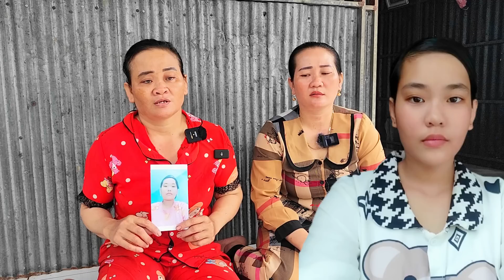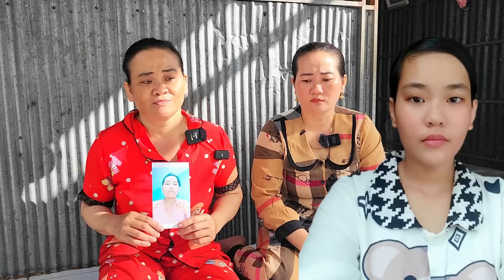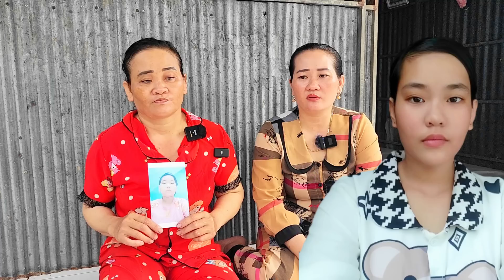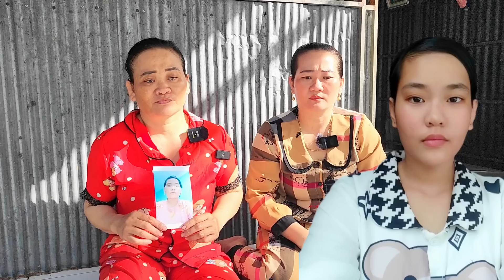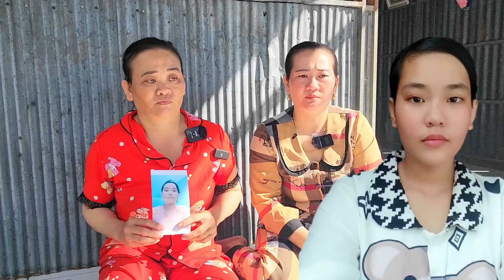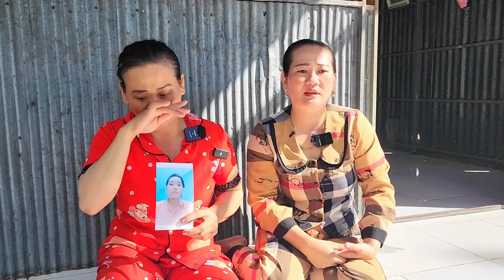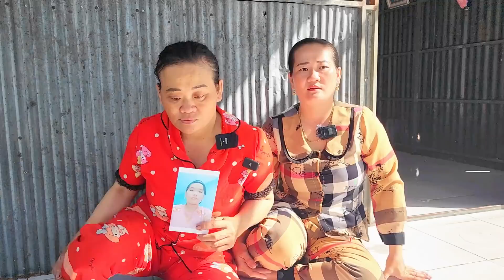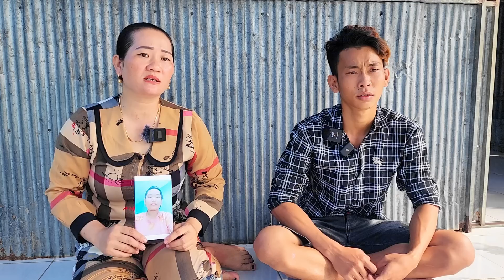🔴 Cà Mau : Cô gái 13t quen thanh niên qua mạng bỏ nhà đi biệt tâm biệt tích